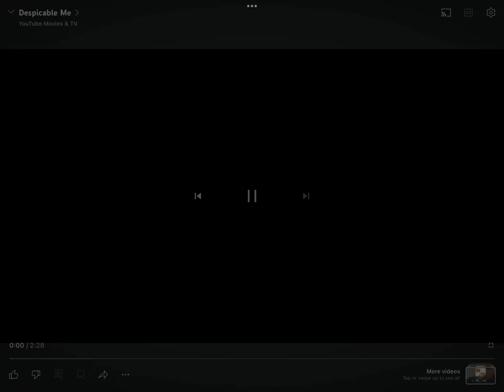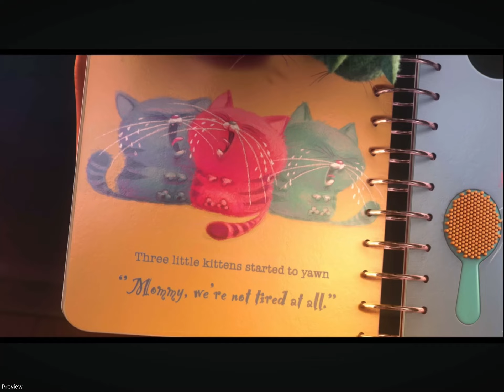Despicable me trailer